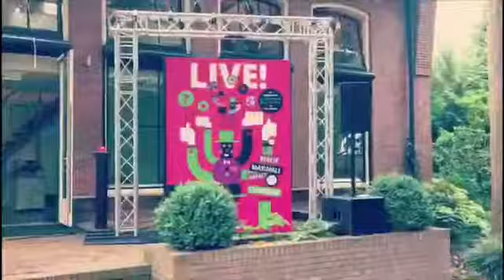Bezoek D&B Rosé ontaardt in fitty tussen IDEA en EventBranche.nl....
Maartje Springer was namens EventBranche.nl aanwezig op het award-winnende relatie evenement van D&B Eventmarketing in Hilversum. Waar ze eigenlijk op pad ging voor een verslag, ontaarde haar bezoek in een echt fitty met Maarten Schram van IDEA...'EventBranche.nl, wat maken jullie me nou?!'